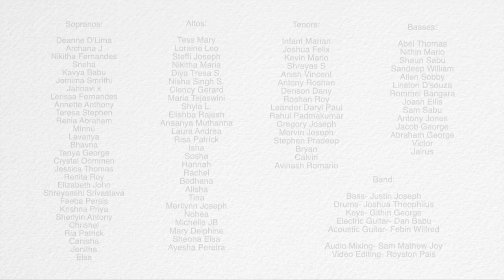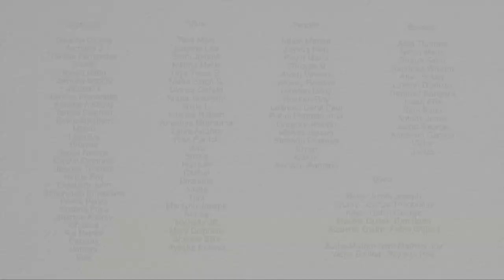Serenata Chorale - Fly (Choir Original)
Resound is Serenata Chorale’s main concert. This year, with all the challenges of COVID-19, it’s being held on a virtual platform! Everyone in the choir has recorded and sent their videos from their homes. These phone-recorded videos still show the passion and dedication the choir members have for this amazing association!
Under the constant advice and guidance of Serenata Chorale’s conductor, Mr. Sam Mathew Joy, the choir could post many videos and take part in numerous events this year given the circumstances.

Resound 2021 will feature 5 music videos of different genres and languages. LETITRESOUND🎶
‘FLY’ is a choir original composed by Ms. Amy Sara Joseph and Clinton D’Souza. It definitely resonates with every singer in Serenata Chorale as alumni choir members too have sent in their videos for FLY, showing their love and support for choir! This song beams with energy and upliftment as it encourages all of us to spread our wings and reach for the stars. 💫
Composed by: Ms. Amy Sara Joseph and Clinton D’Souza. ( @amysarajoseph and @clintongwen )

Audio Mixed and Mastered by: Mr. Sam Mathew Joy. ( @sam_m_joy )

Video Editing: Royston Pais. ( @roy.fx_ )

Lyrics:
Verse 1:
To stand out and
Make things right
Learn to live
Learn to love
Take the chance
Make that jump and

Chorus:
Fly to touch the skies
You can't rise if you don't try
Heaven waits for you to see
You got strength much more than you need
Lift your head and start to dream
Then spread your wings
And Fly

Verse 2:
Way up high
Above the tide
Don't let pride
Eat your mind
Remember those
Who lie below
Be a guide
And show them they can

Chorus:
And Fly

Bridge:
Spread your wings and learn to fly (x8)

Chorus:
Then spread your wings (Spread your wings and learn to)
Fly!